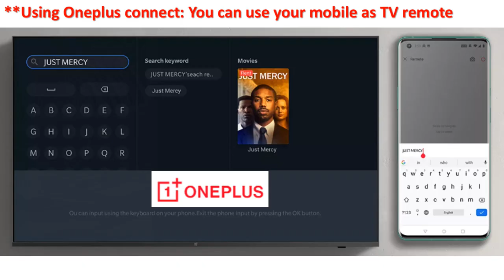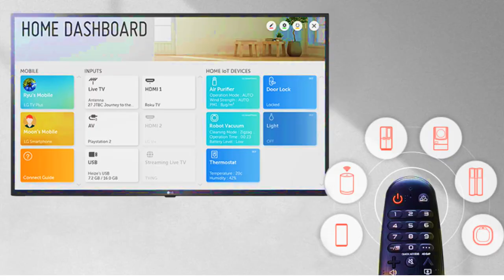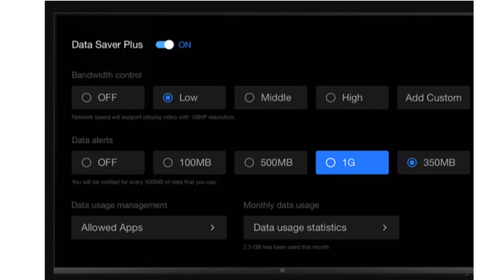Oneplus U1 vs Lg UM7300 55 inch tv | Oneplus tv U series | LG UM 7300 4k tv | Oneplus tv 2020 models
Dosto, Mai, Happy Guide swaagat karta ho aap sabhi ka ek naye episode mai. Aaj k video baat karenge OnePlus tv k U1 series k baare mai. Aur compare karenge Oneplus U1series ko LG UM7300 55 inch tv se. Mujhe ummeed hai ki video aapko pasand aayegi..!!

Extend your support and buy anything on Amazon using the below link. This way you can help this Youtube channel to run very well. Thank you in advance.

Buying links -
Oneplus U1
LG UM7300

About:
Happy Guide is a YouTube Channel, where you will find unbiased review and information videos for Products.

Oneplus u1 series review
Oneplus tv u1series review in hindi
OnePlus u1 55 inch tv review in hindi
OnePlus u1 vs lg um7300 55 inch tv review
Oneplus TV U1 series specifications
Oneplus TV U1 series pricing
Oneplus TV U1 55 inch comparison with LG UM7300
oneplus u1 vs lg um7300